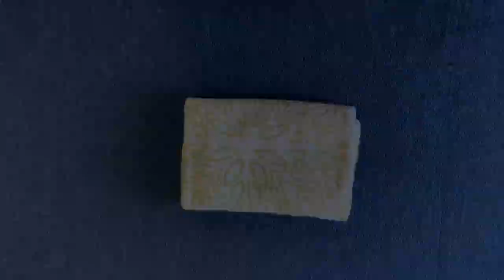how to make towel swans | towel art | towel folding tutorial | lovely decoration idea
Towel Art is often used for a beautiful bridal bed decoration, also as a bed decoration in hotels, cruise ships etc.,
In this video I like to share how to fold towel into a lovely swans, it's a pretty much easy and quick way to make outstanding swans.

Material Used:
Two same colour & design towels
Two same colour & design napkins| kitchen towels
Rubber ring

Make wedding anniversary, valentine day more special by making this loving towel swans!!!